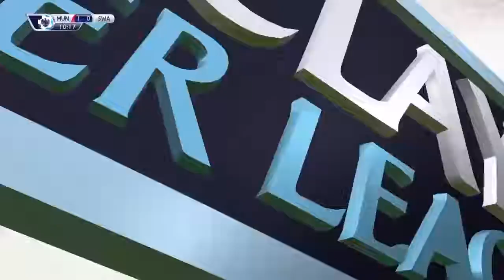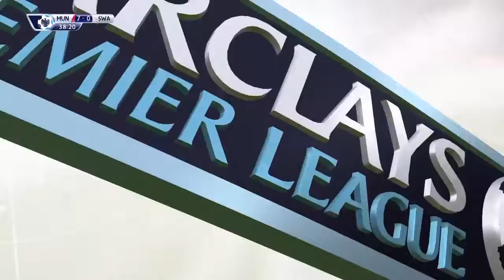What do you want me to upload